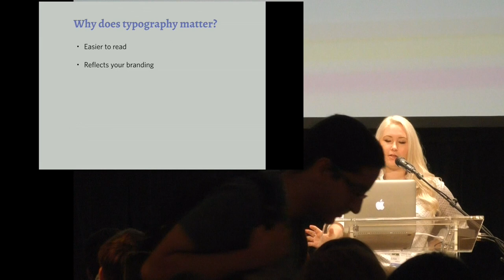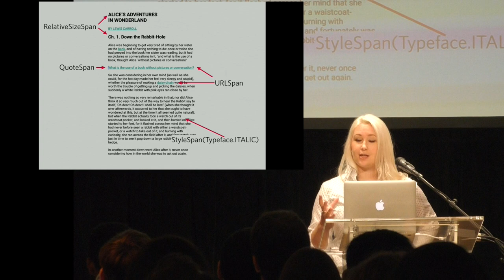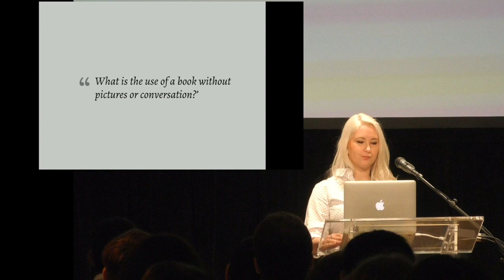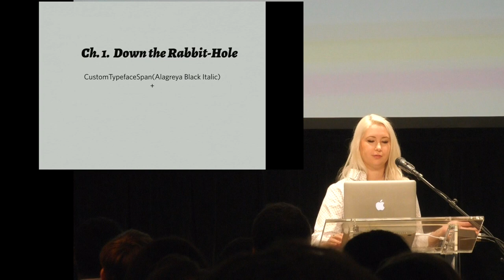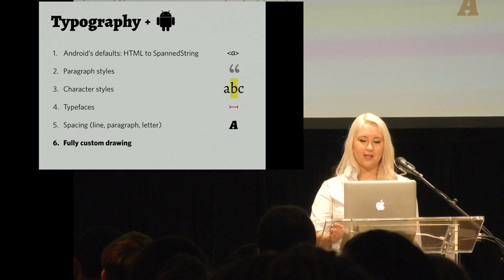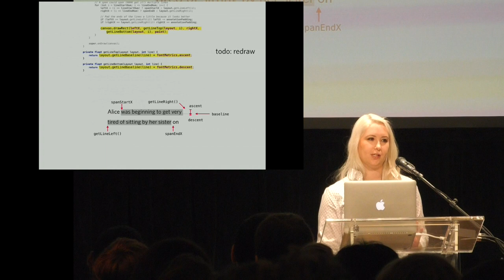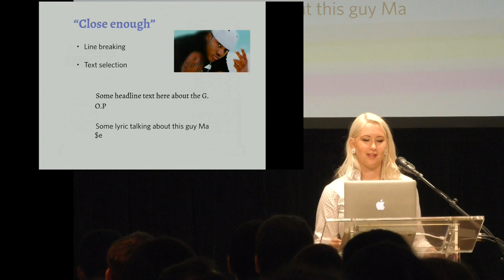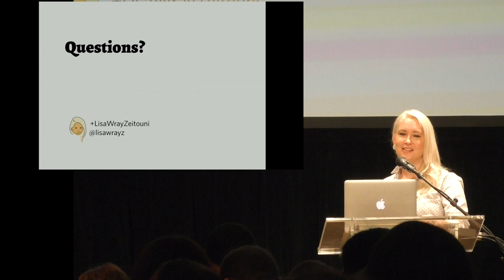Droidcon NYC 2015 - Beautiful Typography on Android (or close enough)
Lisa Wray
Genius
Beautiful Typography on Android (or close enough)

Droidcon NYC has become an event where the American and International Android development and design community come together to share what’s new and what they’ve been working on. Our goal is to serve the community and move the Android platform forward.

In 2015 for the first time touchlab & Apps4All will partner to produce Droidcon SF.

Droidcon NYC was produced by the team at touchlab, America’s premier Android-only development & design shop. Our goal is to keep growing our company by serving the community. Can’t wait for the next Droidcon, stop by our next meetup

We’re hiring, get in touch.